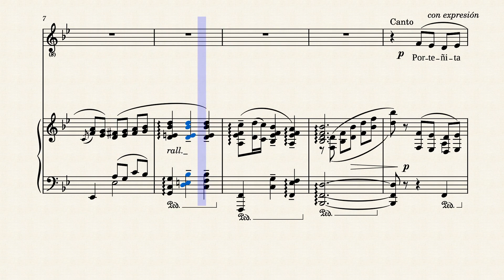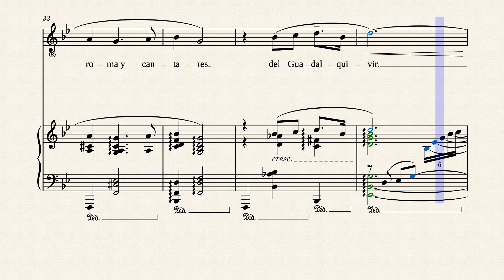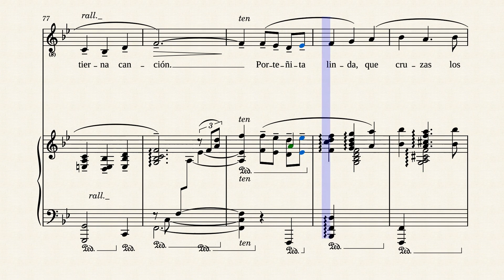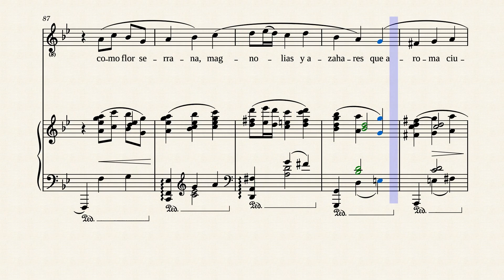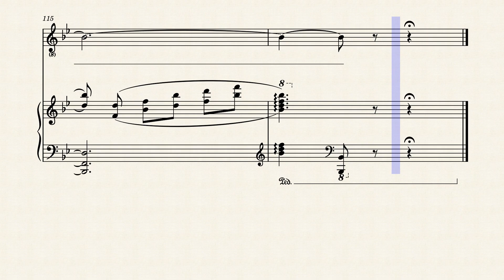Porteñita (Canción) - Piano Accompaniment – Carlos Lopez Buchardo in B Flat Major (as sung by barito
Lyrics by María Luz Regas Velasco

Music by Carlos López Buchardo (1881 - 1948), "Porteñita (Canción)", first performed 1936 [voice and piano or orchestra], G. Ricordi & Co.